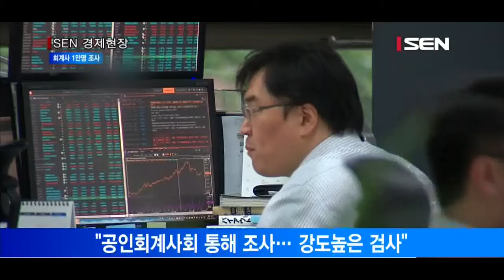공인회계사 1만명 주식보유 전수조사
금융당국이 1만명에 육박하는 회계법인 소속 전체 공인회계사들을 상대로 주식 보유 현황 조사에 나섰습니다.
공인회계사들이 미공개 정보를 이용, 부당한 이익을 얻는 것을 원천 차단하기 위해서입니다. 금융당국 관계자는 오늘 “한국공인회계사회를 통해 모든 법인 소속 공인회계사의 주식 보유 현황을 조사하고 있다”며 “금융감독원이 이달까지 자료를 취합하고 나서 신고가 제대로 이뤄졌는지 강도 높은 검사에 나설 계획”이라고 밝혔습니다.
금융당국은 회계법인에 속한 회계사가 주식거래 내역을 소속 법인에 신고하도록 하는 내용 등이 담긴 대책을 내놓고, 각 회계법인에 회계사가 외부 감사를 하는 모든 상장법인 주식을 사고팔지 못하도록 내부 통제 기준을 강화할 것을 요구했습니다. 또 각 회계법인이 외부 감사 업무 대상 상장회사를 검색할 수 있는 전산 시스템을 구축하도록 유도하기로 했습니다.